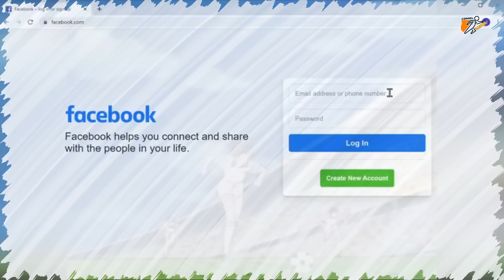যেই ফুটবল খেলোয়াড়রা কার্টুন এর মত দেখতে - Footballers Who Look Like Cartoons- Channel Motive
Hello friends welcome my YouTube channel

বন্ধুরা আপনারা আমাদের পাশে সব সময় যেভাবে দাঁড়িয়ে আছেন এবং আশা করি সব সময় দাঁড়িয়ে থাকবেন । আপনাদের বুক ভরা ভালোবাসা নিয়ে আজকে আমার এই চ্যানেলটি চালাতে পারছি এবং আপনাদের জন্য lifestyle biography motivational নতুন নতুন ভিডিও আপলোড করছি ।